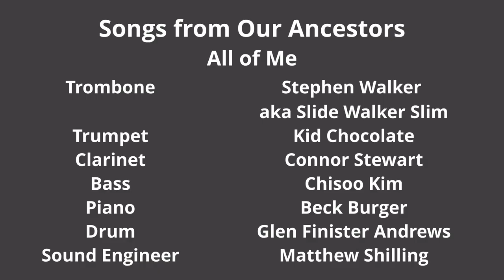All of Me with Stephen Walker, Kid Chocolate, and Connor Stewart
Trombone - Stephen Walker aka Slide Walker Slim
Trumpet - Kid Chocolate
Clarinet - Connor Stewart
Bass - Chisoo Kim
Piano - Beck Burger
Drum - Glen Finister Andrews
Sound Engineer - Matthew Shilling

Filmed and recorded in New Orleans
Video Edit - Chisoo Kim